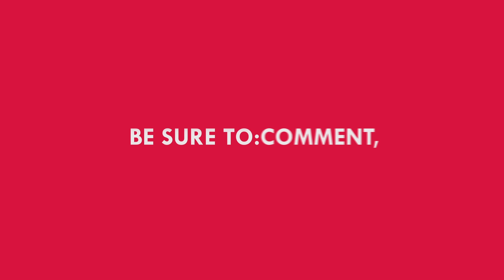Colour Fundamentals - What are tints, shades and tones?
Part 2 in my Colour Fundamentals series looks at another set of colour basic - tints, shades, and tones.

Want to learn more about brand and branding from me and hear from other business owners about their experiences of brand building?

Join my free Facebook group - ROCK YOUR BRAND